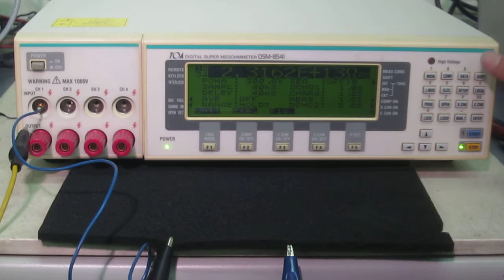TOA Corporation DSM-8421 Digital Super Meg ohm meter 動作確認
このメグオームメータの測定端子を導電性マットに接続し、その抵抗値（1ｘ10＾10Ω）を測定できることを確認しました。